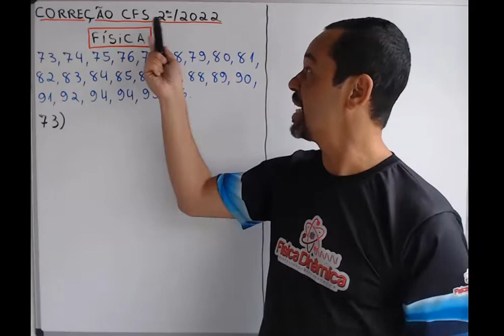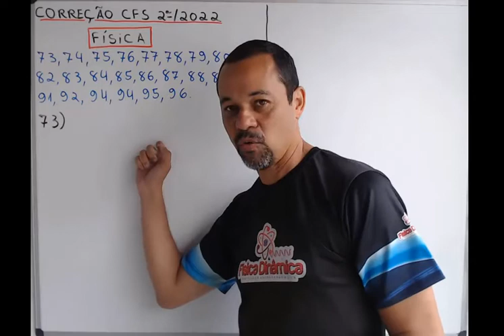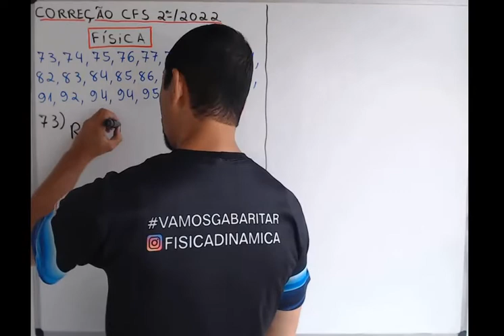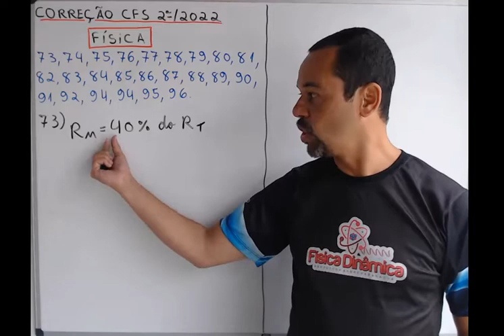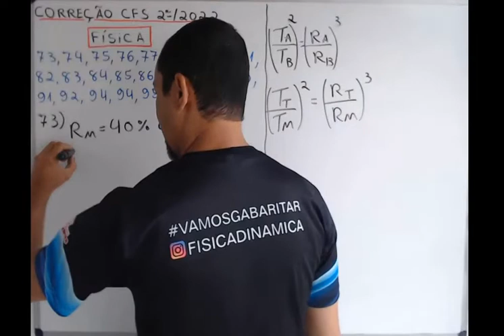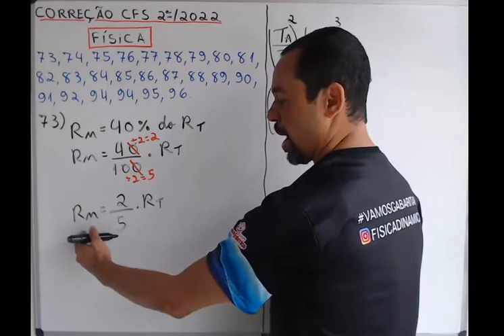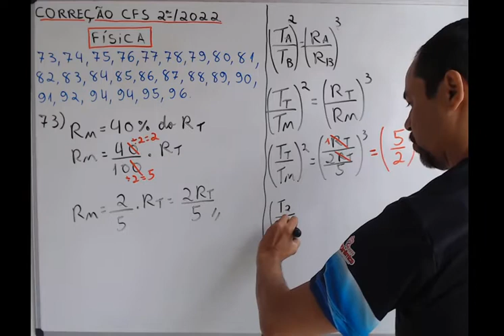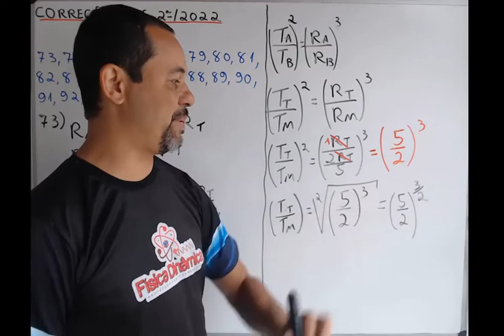Questão 73 - Código 91 - EEAr - CFS - Física - Leis de Kepler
Saiba como posso te ajudar:
Spotify: Física Dinâmica - André Paranaguá

73)As três leis de Kepler podem ser aplicadas para quaisquer sistemas em que corpos gravitam em torno de um corpo central, como é o caso de planetas em torno de uma estrela. Adotando a lei dos períodos de Kepler, pode-se afirmar corretamente que a relação entre o período de translação da Terra em torno do Sol (TT) e o período de translação de Mercúrio em torno do Sol (TM) é dado por:
Observação: o valor do raio médio da órbita de Mercúrio em torno do Sol é 40% do valor do raio médio da órbita da Terra em torno do Sol